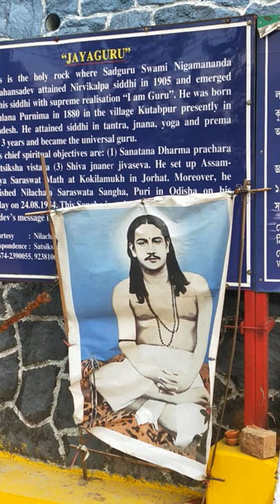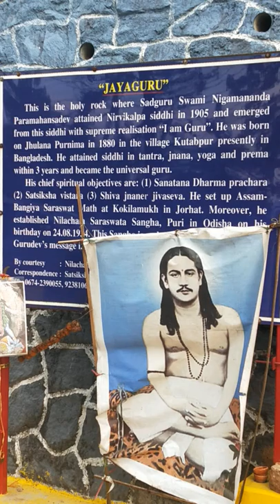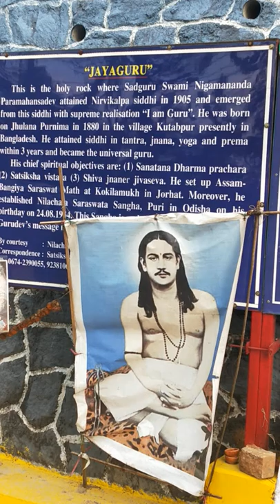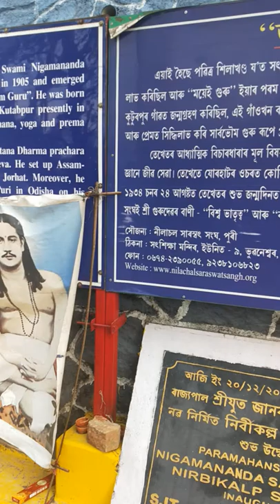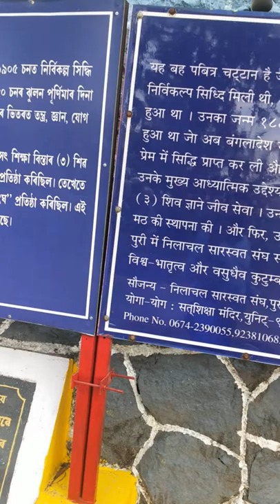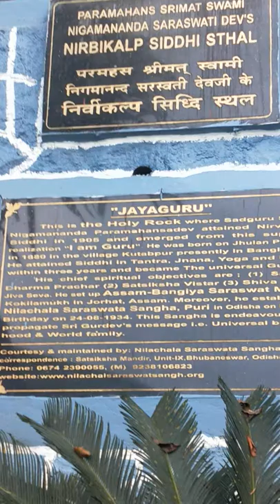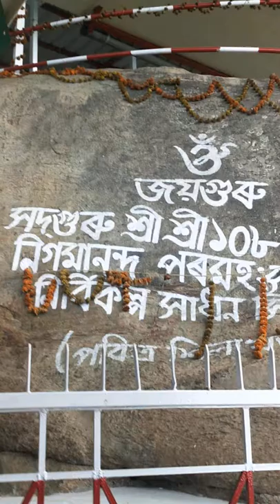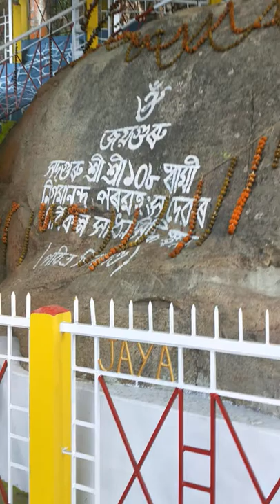Nigamananda Paramhansa Nirbikalpa Samadhi shal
In 1905 AD, Nigamananda thakur achieved "Nirbikalpa Samadhi" in this place of Nilachal Pahar, kamakhya.Guwahati.After siddhi in Tantra, Nigamananda became disciple of Sachhidandji as a gyani guru,After this he became disciple of  Sumerdasji,a guru in Yoga.At this time he worshipped at this place and attained Nirbikalpa Samadhi.He is the only guru in India who became "siddha" in four branch of "sadhana" i.e in "Tantra","Gyan","Yoga" and "prem"